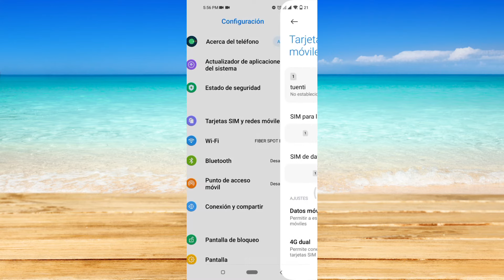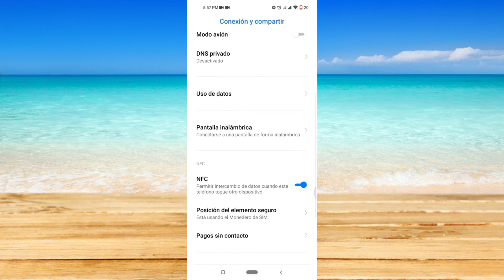Cómo activar eSim en Android